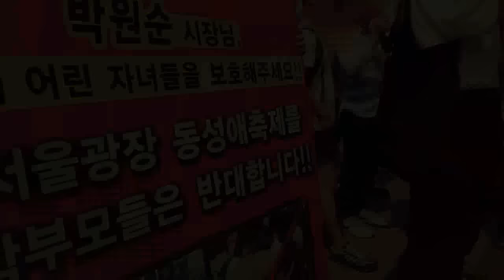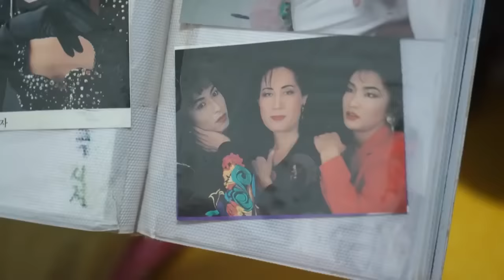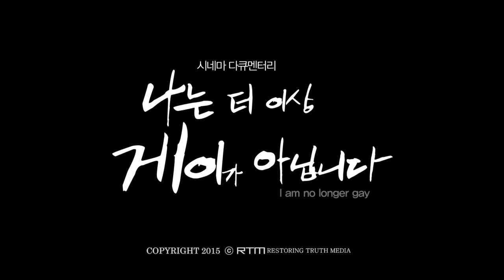[다큐멘터리] 굿바이 동성애 - 나는 더 이상 게이가 아닙니다